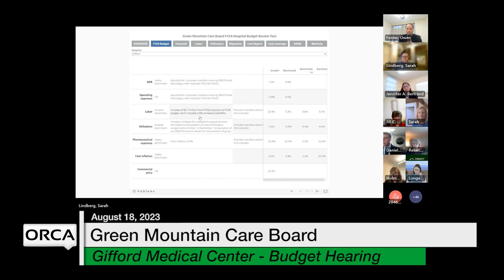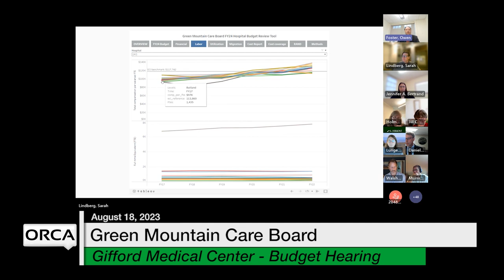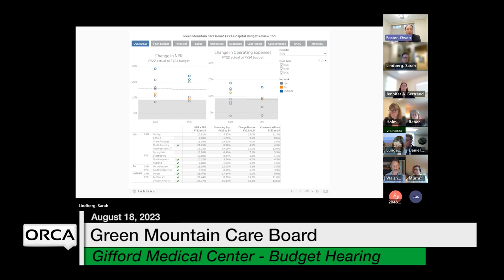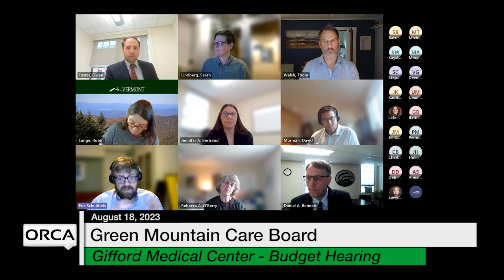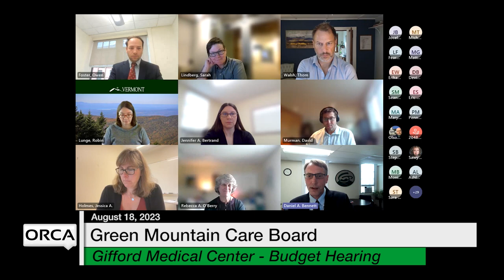Green Mountain Care Board - Gifford Medical Center - Budget Hearing 8/18/2023